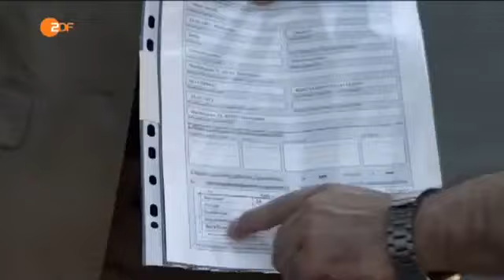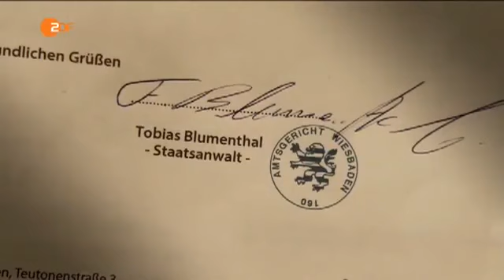Der Staatsanwalt 55 Erben und Sterben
Ein bewaffneter Raubüberfall im Justizzentrum Wiesbaden. Als Oberstaatsanwalt Reuther den Gerichtssaal erreicht, ist der Täter getürmt, und ein Toter liegt auf .